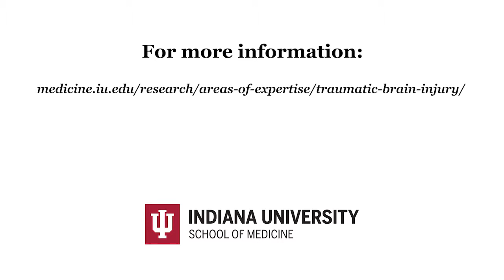Flora Hammond: Treatment for brain injury can help even years after injury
Some people have more difficulty recovering from a concussion or other traumatic brain injuries than others, but it's clear that even years after the injury occurred, treatment can provide significant help, says Flora Hammond, chair of the Department of Physical Medicine and Rehabilitation at the Indiana University School of Medicine, in this episode of the IU School of Medicine video series "Concussion 101."